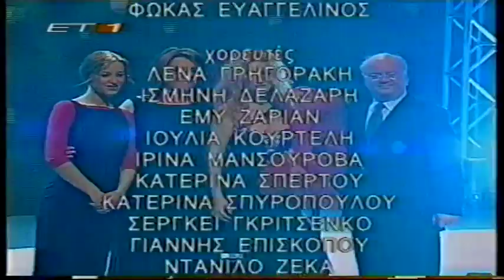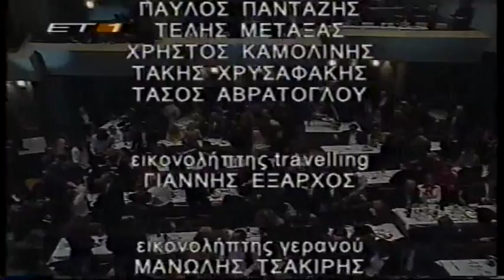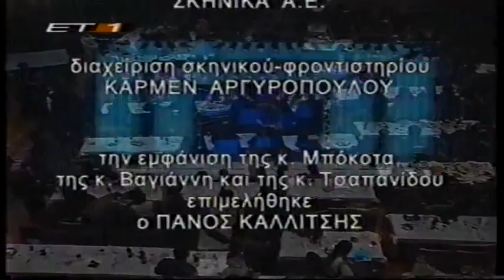Mando - Never Let You Go - VICTORY REPRISE - GRE Ellinikόs Telikόs 2003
The VICTORY REPRISE in the Greek Selection "Ellinikos Telikos 2003" for the EUROVISION Song Contest, in Riga, Latvia.

The Greek Final was held on February 26th at the Ciné Keramikos nightclub in Athens, hosted by Dafni Bokota, Rika Vagiani & Popi Tsapanidou. The winner was chosen by SMS voting (30%), televoting (30%) and an "expert" jury (40%) which included the winner of ESC 2002 Marie N.

Results

№ Song                                                SMS Tlv  Jury Total
1 "It's Alright"                                         8th 7th 5th 7th
2 "Camera"                                         3rd 4th 2nd 3rd
3 "Tis Nihtes Megalono"                 6th 6th 6th 6th
4      "Kapios Erotas Fotia"                        10th 9th 8th 9th
5 "Never Let You Go"                         2nd 1st 1st 1st
6 "I Agapi Einai Dromos"                 4th 3rd 4th 4th
7 "Gotta Be A Way for Love"                 7th 8th 9th 8th
8 "Mia Stigmi"                                         1st 2nd 3rd 2nd
9 "Can't Escape - Come Back"         9th10th10th10th
10 "Kapote - Come with Me"                 5th 5th 7th 5th